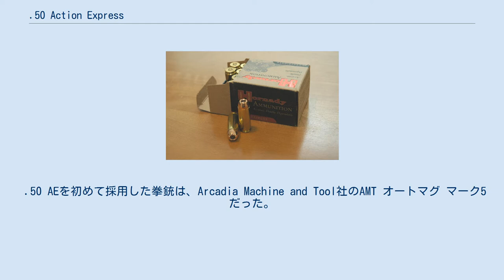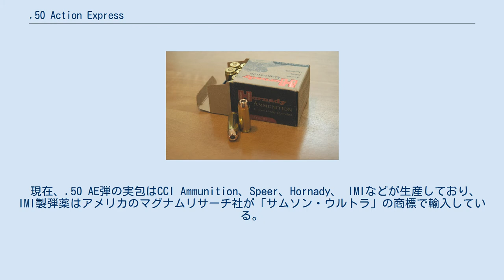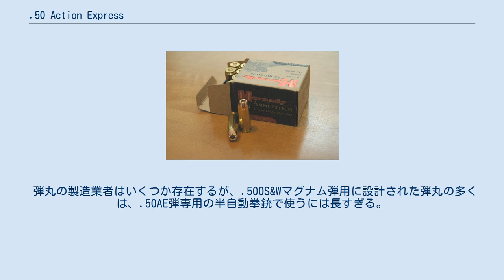.50 Action Express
.50アクション・エクスプレス弾 ｛英：.50 Action Express（.50AE、12.7×33mm）｝は大口径 ハンドガン 用の弾薬。
1988年にAction Arms社のアメリカ人、エヴァン・ウィルジンによって開発された。
.50 AEは、生産されている拳銃弾の中でも最強クラスの弾薬である。
 .50 AEを初めて採用した拳銃は、Arcadia Machine and Tool社のAMT オートマグ マーク5だった。
弾薬の直径は.547 インチ (13.9 mm) で、リベーテッドリム。
.50 AEのリム径は.44マグナム弾のそれと同じである。
.50 AEのマーク19 デザートイーグルは、バレルとマガジンを交換するだけで.44マグナム弾に対応する。
 当初、.50AE弾のアメリカにおける登場は難航した。
これは合衆国の法により、非スポーツ用途の銃火器は、口径が0.5インチを超えてはならないと規定されていたためである。
当初の.50 AEの口径は、従来のライフリングを想定した.51インチであったが、デザートイーグルの生産時にポリゴナルライフリングへと転向したことによりプラグゲージが通り、アルコール・タバコ・火器及び爆発物取締局(BATFE)が定める破壊的装置として解釈されることとなる。
 名目上の口径は当初の.51インチから0.5インチ(12.7mm)へと縮小したため、テーパー掛かった薬莢が特徴的である。
 現在、.50 AE弾の実包はCCI Ammunition、Speer、Hornady、 IMIなどが生産しており、IMI製弾薬はアメリカのマグナムリサーチ社が「サムソン・ウルトラ」の商標で輸入している。
標準的な6インチバレルのデザートイーグルから、Speer社の300グレイン(約19.4g)弾が放たれると、銃口初速は1500ft(457.2m)/s、マズルエネルギーは1,500 ft⋅lb (2,000 J)を超える。
 デザートイーグルでの.50AE弾の反動はかなりのものであり、銃の機構と重量により多少軽減されるものの、.44マグナム弾よりも強烈である。
.50AEに対応する他の銃器には、AMT オートマグ VやLAR グリズリー ウィンマグなどがある。
 ホーナディー社の.50AE弾、300グレーンホローポイント弾の箱 スポーツ火器および銃弾製造業者協会(SAAMI)では、.50AEの最大チャンバー圧は36,000 psi (248 MPa)と規定している。
市販のファクトリーロード弾は1,800 ft·lbf (2440 J)近い初活力を発生する。
新品未使用の真鍮製プライマーはスターライン社が販売している。
 弾丸の製造業者はいくつか存在するが、.500S&Wマグナム弾用に設計された弾丸の多くは、.50AE弾専用の半自動拳銃で使うには長すぎる。
 他の大型拳銃弾同様、.50AEの用途はメタルシルエット射撃や中、大型獣を対象とする狩猟が一般的である。
.44マグナム、.454カスール、.460 S&Wマグナム、.500 S&Wマグナム などのように、熊などの大型獣からの自己防衛にも適している。